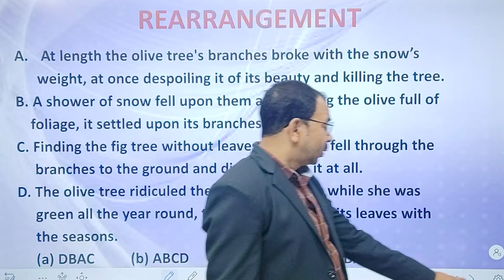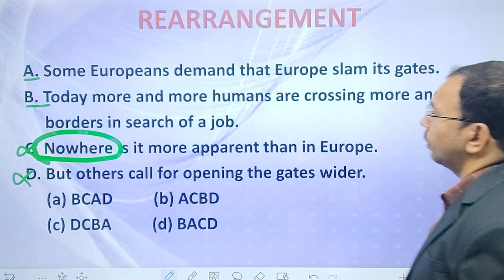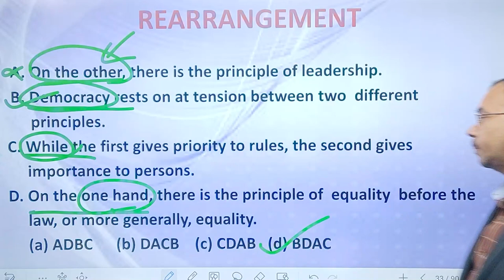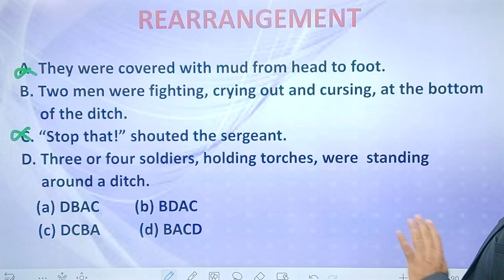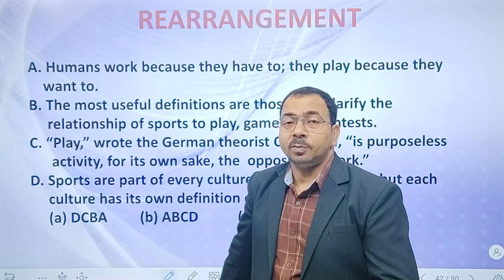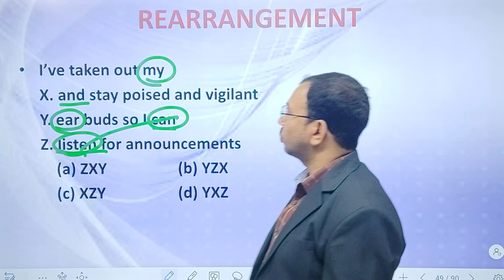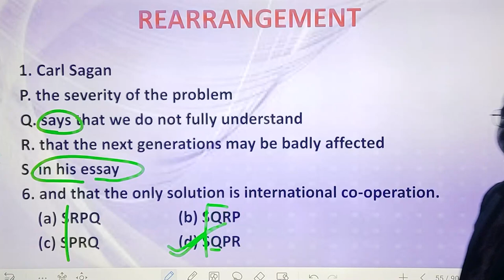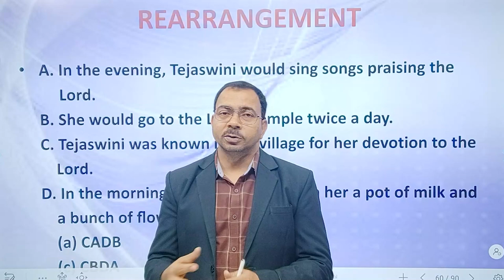Rearrangement(Part-02) || Parajumbles || PQRS || For SSC CGL, CHSL, CPO, Bank PO, Clerk ||Ajit Kumar